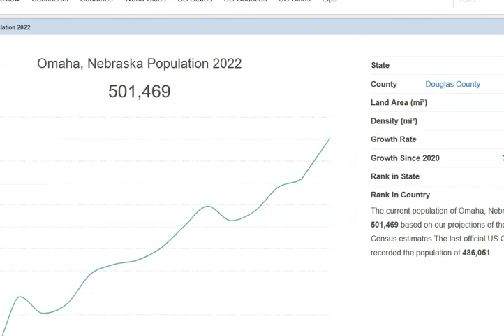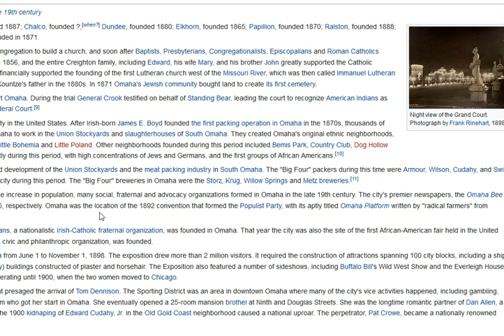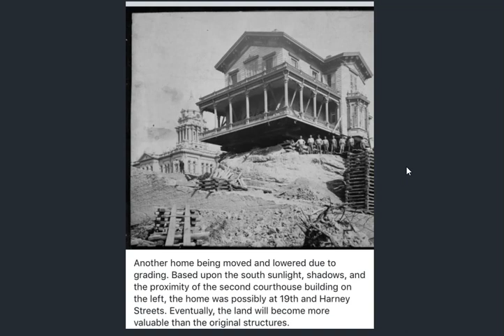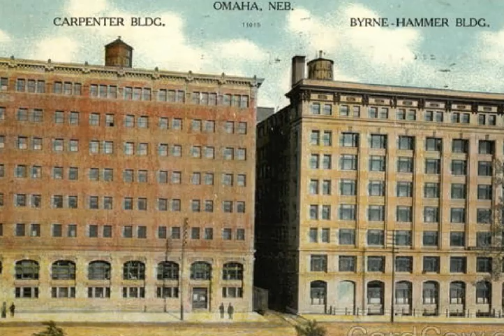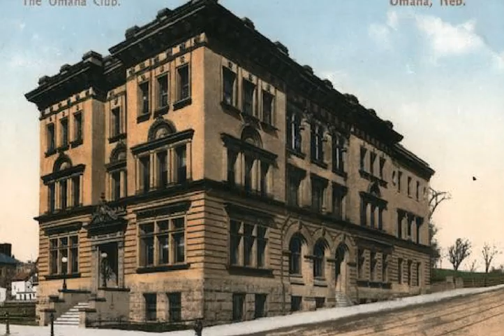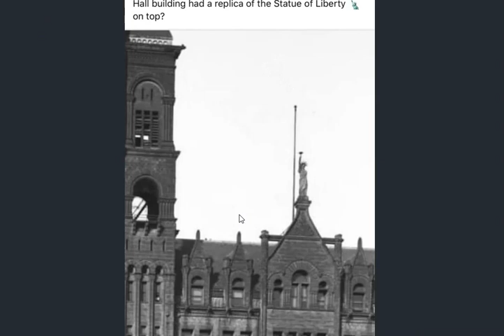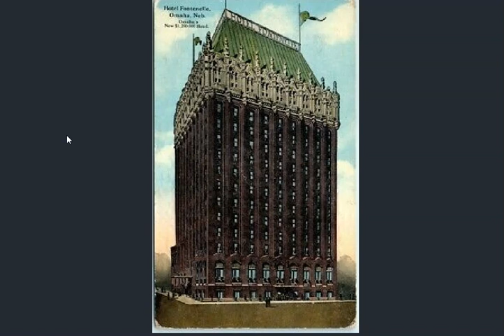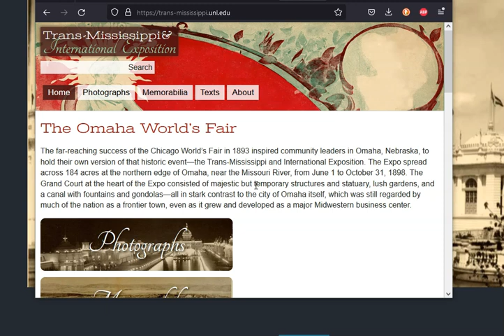Old World Omaha Nebraska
Humble beginnings for Omaha. Stockyards, meat packing, breweries. and a Worlds Fair! What do you think?